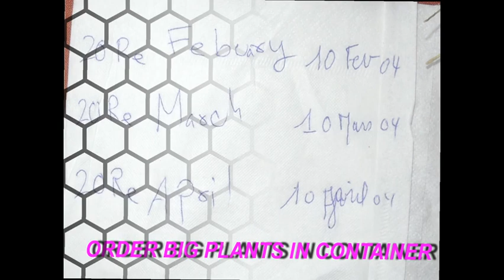LANNA#LOBURI_MODEL#MON_PARK#WORLDMOBILITY#DIMENSION_7#NETHERLAND#RSNTOUR#RINEN#KODAWARI#UNIVESALLAWS